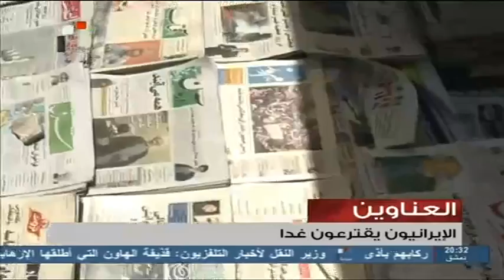Syria TV | عناوين نشرة أخبار الفضائية السورية 13 - 06 - 2013